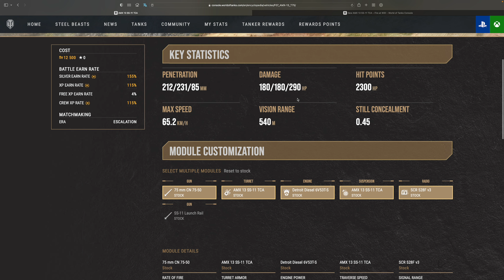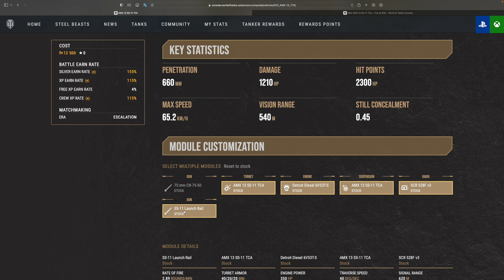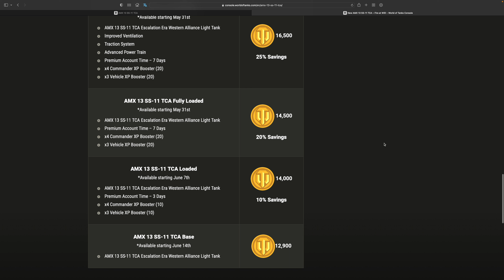Amx 13 SS-11 TCA Mały rozrabiaka World of Tanks Xbox Series X/Ps5